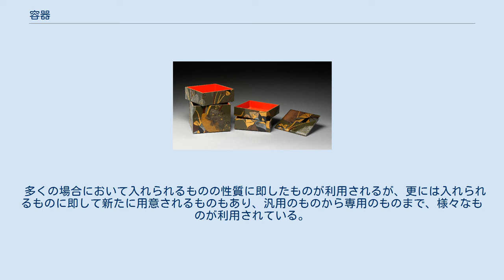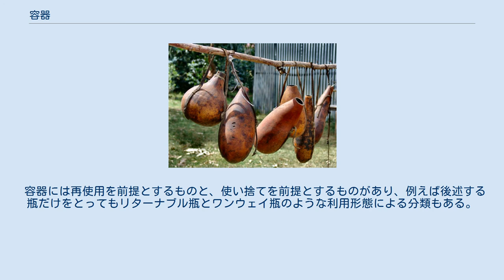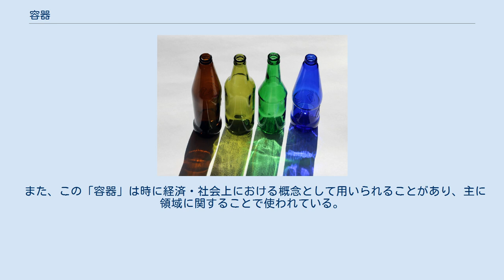容器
動物の体を加工した容器 画像はアルマジロの体を使ったバッグ。
羊や山羊の皮革を加工した水筒は、動物の体を加工した容器としてもっと広く知られており、この種の用途は人類史上最も古い可能性が高い。
 食器としての土器 最古の栽培植物の一つとされる瓢箪（ひょうたん）の実を加工して作った容器。
画像はケニアのもの。
なお、「瓢箪」の「箪」の字義は「竹製の丸い容器」。
 使わない風呂敷は単なる布であるが、包むことで容器の機能を果たす。
 意匠を凝らした木製容器。
画像は重箱。
 紙袋は、紙製の袋であり、容器の一種。
画像のものは透明ビニール製の窓付き。
 色とりどりのガラス瓶 磁器製の人形（豆像）を納めた展示用のケースを掃除する女性 ウィリアム・マクレガー・パックストン"The Figurine "。
アメリカ人画家の手になる1921年の油彩画。
 貨物用のコンテナは、貨物の輸送にも長期の保管にも利用されており、収納する物品に合わせて特化した機能を備えたものもある。
その意味では究極の容器の一形態も言える。
 容器（ようき）とは、物を入れる器物。
「容器」は（中国語と日本語に共通の）漢語であり、大和言葉（和語）では「うつわ（器）」「いれもの（入れ物）」という。
外来語もあり、ケースが代表的であるが、細分化された多くの語がある。
 最も古く用法も多岐に亘る大和言葉は「うつわ（歴史的仮名遣：うつは、器）」で、古くは「うつわもの（歴史的仮名遣：うつはもの、器、器物）」といった。
 英語では "container" が最も近い。
この語は日本語には音写形「コンテナー/コンテナ」として入っている。
この外来語は由来語にもある1語義（貨物輸送用の器物）で用いられることが多いが、広く「容器」の意味で使われることはあり、21世紀前期前半には特に増えてきた。
 容器は、物品（主に資源や財産など価値のあるもの）の保管や輸送の際などに、幅広く利用される道具である。
用途によっては、装飾が施される場合もあるなど、その形態は様々であるが、入れるものの性質によって様々な機能のものが使い分けられる。
 多くの場合において入れられるものの性質に即したものが利用されるが、更には入れられるものに即して新たに用意されるものもあり、汎用のものから専用のものまで、様々なものが利用されている。
 容器には再使用を前提とするものと、使い捨てを前提とするものがあり、例えば後述する瓶だけをとってもリターナブル瓶とワンウェイ瓶のような利用形態による分類もある。
また商業における商品を入れ消費者の手元まで内容物を保護するための容器として、パッケージ（包装）という形態の使い捨て容器があり、一方では繰り返し使うための汎用の、運搬のための道具として鞄という一種の容器が存在する。
ケースと呼ばれうるものでは、内容物は常に決まっているが、その内容物を適切に保存し、必要に応じて取り出して使うための道具といえる。
特にケースの場合は、内容物が消耗品として消費され、適時入れ替えられるものも含んでいる。
 所定の目的に即して、必要な物品を一まとめにしておくための容器も見られ、こと箱ではその目的別に様々な箱が日常的に利用されている。
こういった容器は人間が文明を築いていく過程で様々なものが作られ、利用されてきた。
今日人間を人間たらしめている「文化的な生活」を支えるには容器は不可欠であり、人間の活動が見られる場所には、様々な容器が、広く用いられている。
 また、この「容器」は時に経済・社会上における概念として用いられることがあり、主に領域に関することで使われている。